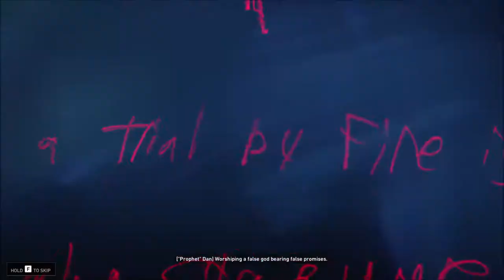Intro & Outro Cinematics - Children of the Worm - B4B - HD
Children of the Worm - B4B - Cinematics

This video contains all of the cinematics from the DLC called "Children of the Worm" for "Back 4 Blood".

Story: The Prophet speaks and the gang escapes.

- Children of the Worm - B4B - Cinematics - Highlights -
00:00 - Video Starts
01:55 - Outro begins
02:33 - End of the cinematics and the video

Video Audio: English
Commentary: No
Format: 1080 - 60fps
Game version: Game Pass PC